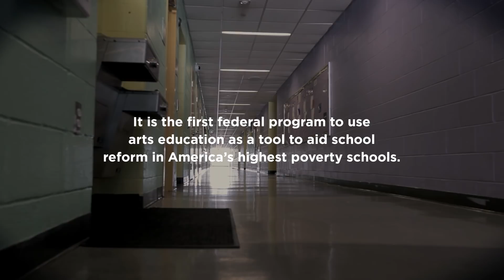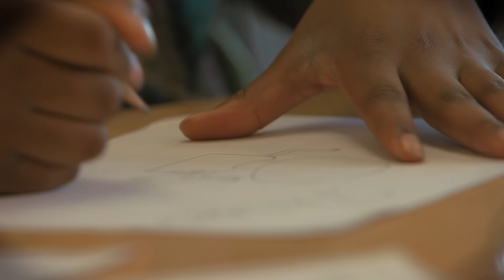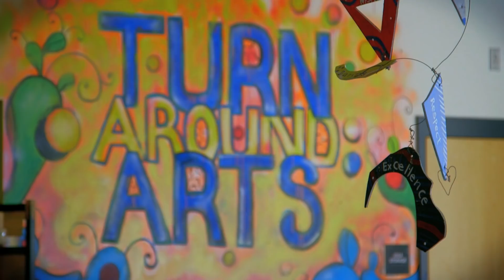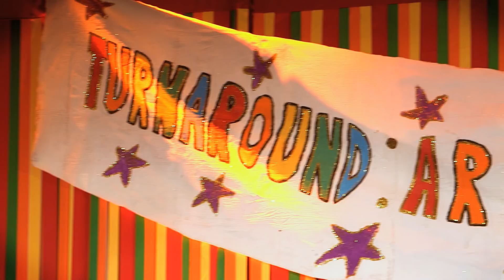Welcome to Turnaround Arts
Turnaround Arts is a public-private partnership that uses the arts to help narrow the achievement gap, increase student engagement and improve the culture and climate in the country’s highest poverty schools.